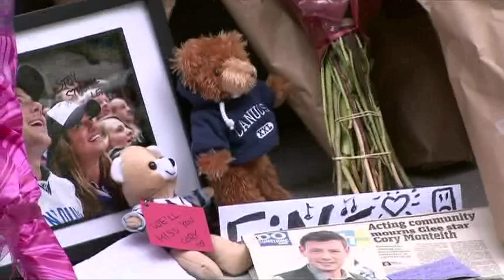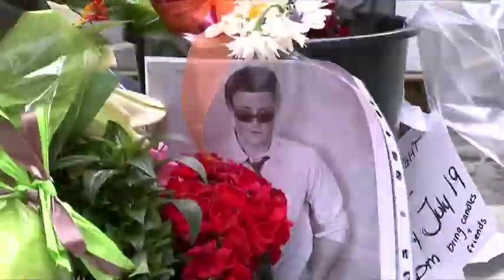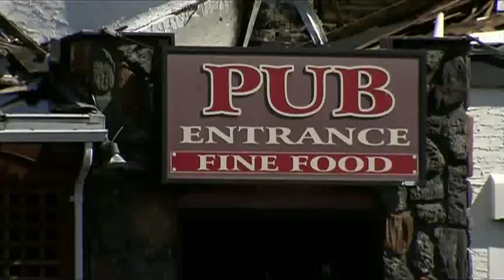BT Vancouver: Latest Newscast-July 17